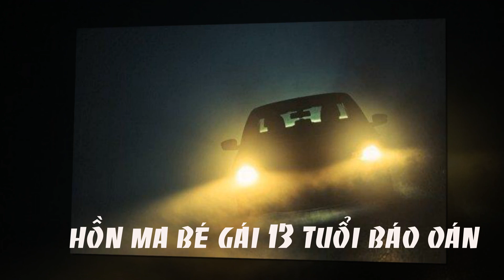Lạnh người Hồn ma cô'be' 13 tuổi đeo bám cánh tài xế về Vĩnh Long: Sự thật còn rởn gai ốc hơn nữa